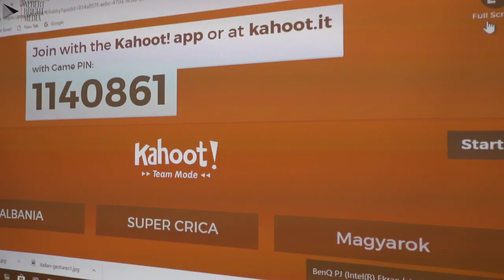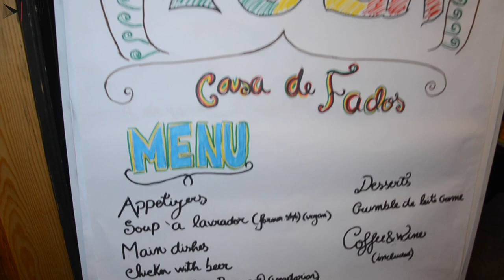Norway Kanires Ungdom, United Youth United World in 2018 (Svarstad).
Nice memories from our project United Youth United World in 05-13th November 2018 in(Svarstad). We have been supported by Aktiv Ungdom (NA)
Noway Kanires Ungdom (NORKA) is an international, non-profit, youth exchange organisation that provides youth mobility, intercultural learning and international voluntary service opportunities to help people break down prejudices and  develop intercultural understanding and competence for a more just and peaceful world.

Mission
 - To provide challenging intercultural learning experiences for young people.
- To promote their social and personal development through international volunteer programmes
- To promote intercultural understanding, equality of opportunity, tolerance and peace among people in the world.